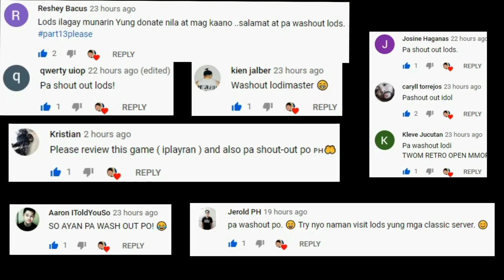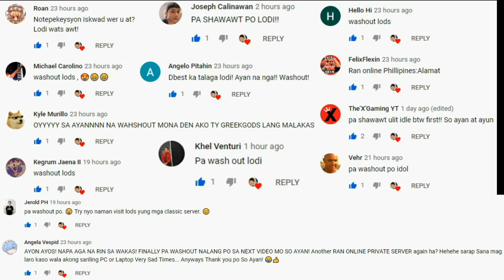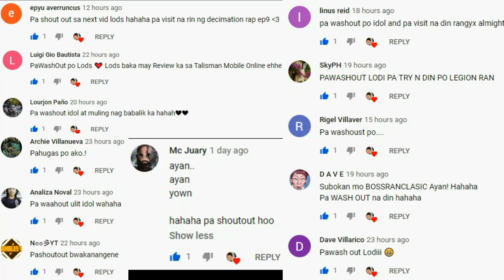Lineage 2M - ENGLISH NA! (Open World MMORPG) Gameplay Review Ph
Open World
MMORPG
Lineage 2m
Ran Online
Dragon Nest 2
World of Dragon Nest
V4 - GLOBAL/ENGLISH NA! (Open World MMORPG) Gameplay Review Ph
Dragon Nest 2 Sa Wakas! (Open World MMORPG) Tencent Gameplay Review Ph
Part 10 - (Top 5 Ran Online Servers) Pinaka madaming Players? Ngayung First Half ng 2020
Part 9 - Top 5 Ran Online Servers Ngayung Quarantine (GCQ) Paalam Ran Online Gs
Rohan Mobile SEA (English Version) MMORPG Simple Gameplay Review Ph
5 New MMORPGs sa Mobile (Vip & Non Vip) Para sayo MAY 2020 PH
World Of Prandis (Open World MMORPG) May Trade sa Wakas! Gameplay Review Ph
Rebirth M Global (Open World MMORPG) May Pk, Guild War, Arena! Maganda Graphics
Blade And Soul Revolution English na! (Open World MMORPG) Gameplay Review Ang GANDA NG GRAPHICS!